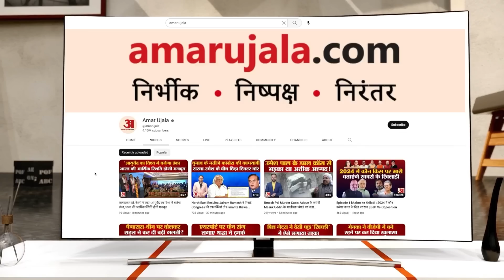Parliement से निलंबन और वापसी की ये हैं नियम | Monsoon Session | Sanjay Singh Suspension